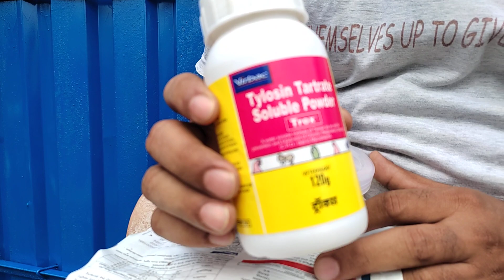मुर्गियों की रानीखेत जैसी बीमारी का इलाज,,(99) percent ilaaj अब किसान भाइयों के नहीं मरेगी मुर्गी,,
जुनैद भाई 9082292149